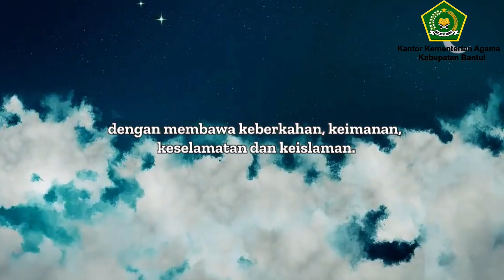Talkshow Ramadhan Kankemenag Kabupaten Bantul "Moderasi Beragama." Rabu, 29 Maret 2023.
Sore ini, Rabu 29 Maret 2023 pukul 17.00 WIB akan kami sajikan talkshow dengan tema "Moderasi Beragama" yang akan disampaikan oleh:

Drs. H. Bambang Inanta
(Kepala Seksi Pendidikan Agama Islam)

Dengan moderator:
Dra. Hj. Liana Rosada
(Pranata Humas Ahli Madya)